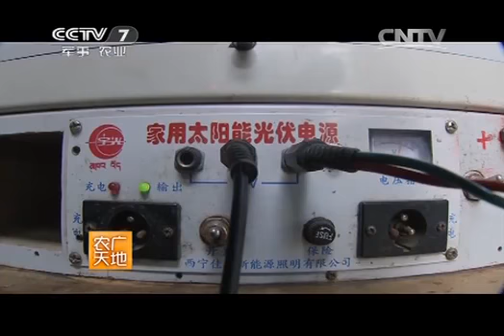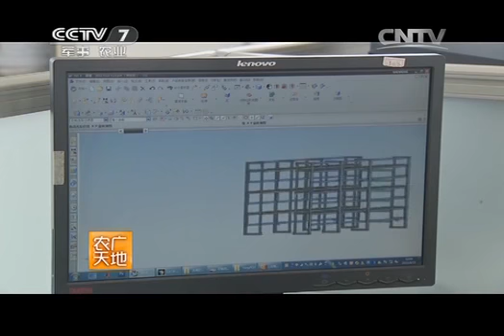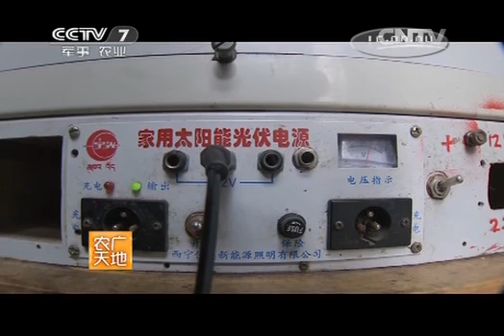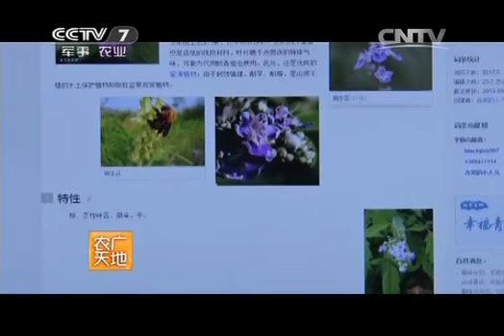20141224 农广天地 开着房车去养蜂-养蜂专用车结构与使用